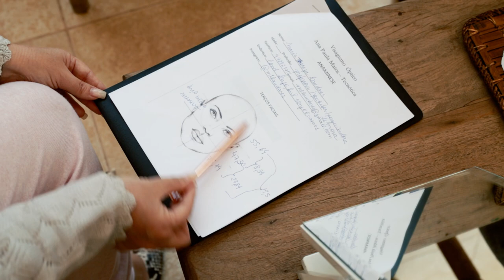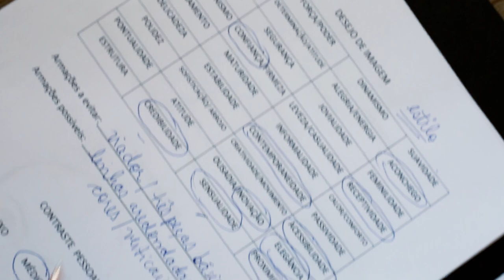CONSULTORIA ÓTICA E VISAGISMO | DESCOMPLICANDO A MODA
Tetê nos leva para um bate-papo com a visagista ótica Ana Paula, que explica:  "O foco do atendimento em visagismo é muito mais psicológico, emocional, não se trata só de um serviço estético. O objetivo final do visagismo é revelar as qualidades interiores do cliente através da imagem, é entender qual mensagem que o cliente está precisando passar."